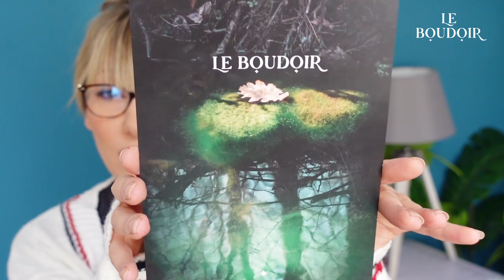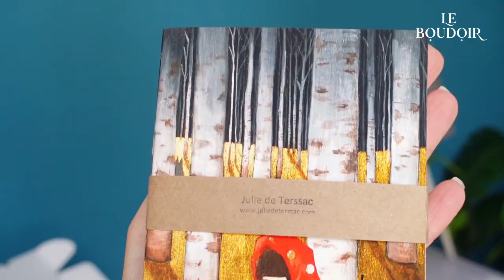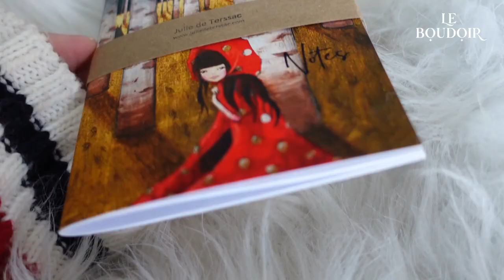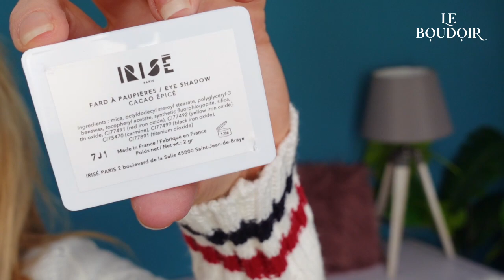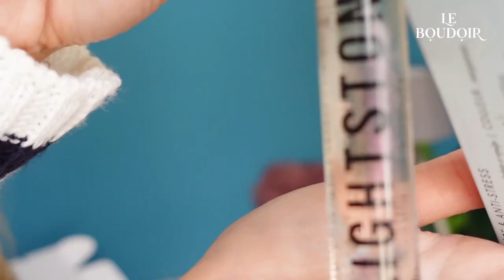BOX LE BOUDOIR - OCTOBRE 2021 (indices prochaines box)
BOX LE BOUDOIR OCTOBRE 2021 - Rêverie d'automne